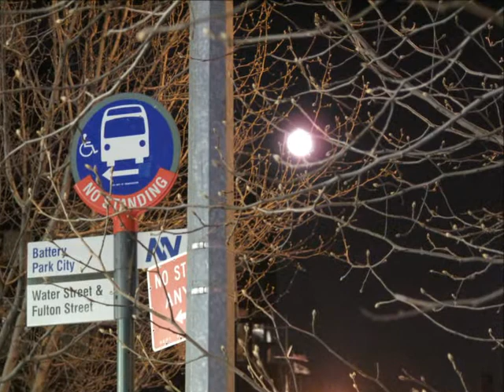Paul Kelly - Somewhere in New York City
Some "arty farty" memories of our trip to New York City, Christmas 2010, beautifully accompanied by Aussie rock legend, Paul Kelly.